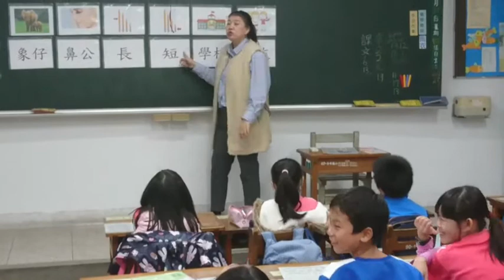新北市秀峰國小11月21日305教學現場